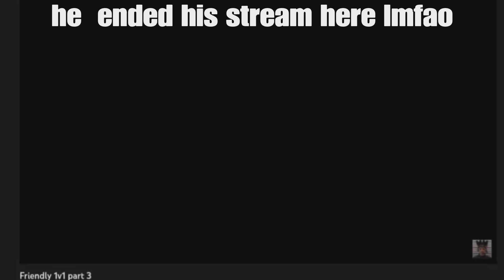Trolling a streamer on a friends account (HIS POV)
i was just session hopping and noticed a player griefing  randoms in a tank, so i decided to jump in and have a little fun lmfao this is his pov before he deleted the stream ^